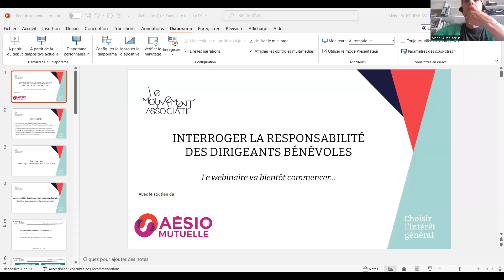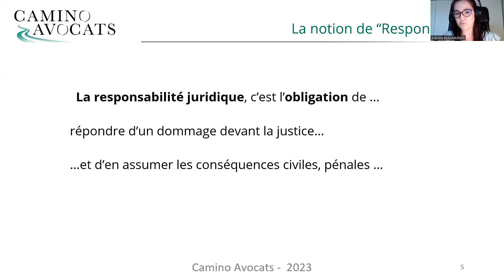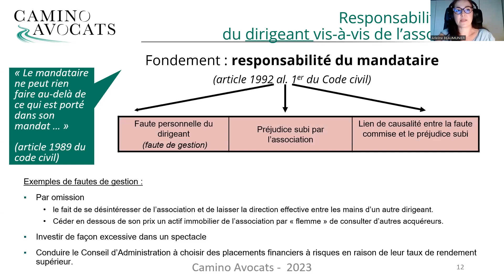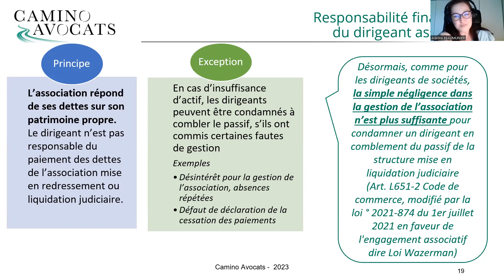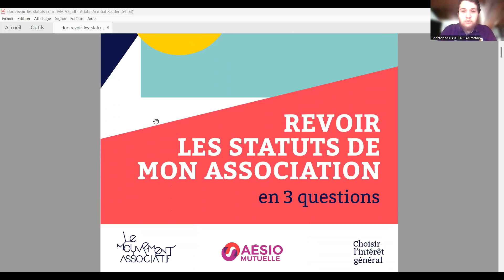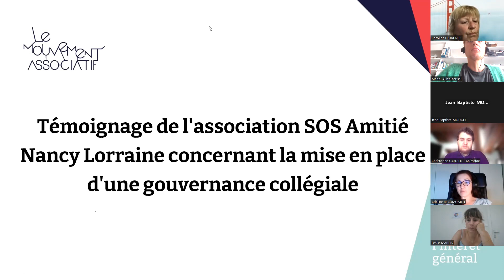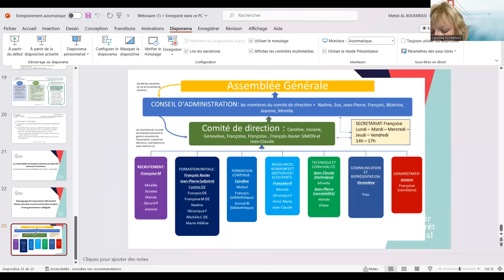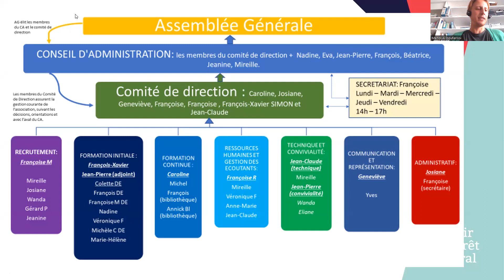Interroger la responsabilité des dirigeants bénévoles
Les dirigeants bénévoles doivent assumer un certain nombre de responsabilités. En tant que représentant, le dirigeant doit agir au nom de l'association dans le respect des statuts et de la loi.

A l'occasion de la sortie du guide "Revoir les statuts de mon association en 3 questions", Le Mouvement associatif, avec le soutien d'AESIO Mutuelle, a proposé un webinaire, le 6 juillet 2023, pour mieux appréhender la responsabilité des dirigeants bénévoles.

Au programme:
- Introduction par Jean-Baptiste Mougel, AESIO Mutuelle
- La responsabilité du dirigeant bénévole au regard de la loi par Adeline Beaumunier, Camino Avocats
- La responsabilité du dirigeant bénévole au regard des documents statutaires par Leslie Martin, Le Mouvement associatif Hauts de France et Christophe Gaydier, Animafac
- Témoignage de Caroline Florence, association SOS Amitié Nancy Lorraine concernant la mise en place d'une gouvernance collégiale